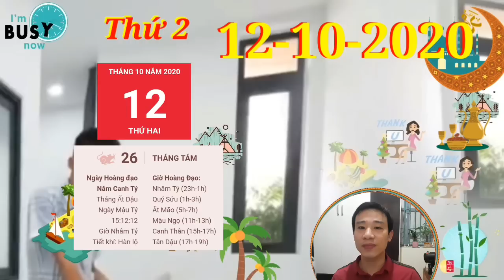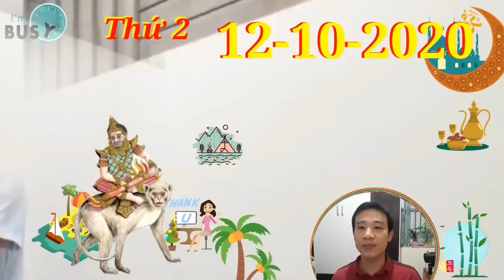☯TỬ VI Ngày 12/10/2020 Con giáp ĐƯỢC THẦN TÀI CHO LỘC- TRÚNG ĐẬM, TIỀN ĐẦY KÉT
1. Tử vi tuổi Tý, THỨ 2 ngày 12/10/2020 cực chuẩn
Tý như được tiếp thêm năng lượng mà Chính Ấn đưa tới, tuy nhiên, đừng sử dụng chúng một cách quá hao tốn và khiến cho bản thân kiệt sức vào cuối ngày.
2. Tử vi tuổi Sửu, THỨ 2 ngày 12/10/2020 cực chuẩn
Chính Tài cho thấy tình hình tài chính của người tuổi Sửu lúc này khá ổn định, khoản thu và chi khá cân đối. Việc này là nhờ một quá trình dài bạn duy trì cách chi tiêu phù hợp và không quên tiết kiệm tiền, để dành một phần nhỏ phòng lúc khó khăn.
3. Tử vi tuổi Dần, THỨ 2 ngày 12/10/2020 cực chuẩn
Có những việc trái ý muốn nhưng gì bạn thực sự bắt tay thực hiện nó lại dẫn bạn tới một cơ hội mới nào đó.
4. Tử vi tuổi Mão, THỨ 2 ngày 12/10/2020 mới nhất
Trước khi mong đợi người khác trung thành với bản thân mình thì bạn là người đầu tiên cần phải bảo vệ mình trước đã, đừng quên điều đó.
5. Tử vi tuổi Thìn, THỨ 2 ngày 12/10/2020 cực chuẩn
Nhất là khi có Thiên Tài giúp sức bạn càng tự tin hơn với việc làm thêm để tăng thu nhập, cải thiện cuộc sống hiện tại.
6. Tử vi tuổi Tị, THỨ 2 ngày 12/10/2020 cực chuẩn
Tị có Thực Thân che chở nên ngày hôm nay rất tốt, và điều này ảnh hưởng tích cực đến các hoạt động của bạn trong ngày.
7. Tử vi tuổi Ngọ, THỨ 2 ngày 12/10/2020 cực chuẩn
Tốt nhất lại thoát ra khỏi những suy nghĩ luẩn quẩn này và hướng đến những điều gần gũi, thiết thực hơn trong đời sống hiện tại, bỏ qua những gì thuộc về quá khứ ở đằng sau.
8. Tử vi tuổi Mùi, THỨ 2 ngày 12/10/2020 mới nhất
Dường như tâm trạng của bạn lẫn những người xung quanh ngày hôm nay đều không thực sự thoải mái, cởi mở giống như là cả hai phía mong đợi.
9. Tử vi tuổi Thân, THỨ 2 ngày 12/10/2020 cực chuẩn
Thiên Quan dự báo có những điều khiến người tuổi Thân cảm thấy phiền muộn. Nếu bạn cảm thấy chưa thực sự sẵn sàng cho việc trả lời một câu hỏi nào đó thì cũng đừng vội vàng, hãy cho mình thời gian.
10. Tử vi tuổi Dậu, THỨ 2 ngày 12/10/2020 cực chuẩn
Chính Quan dự báo người tuổi Dậu sẽ có một ngày làm việc rất hiệu quả với vô khối những dự án thành công.
11. Tử vi tuổi Tuất, THỨ 2 ngày 12/10/2020 cực chuẩn
Nhưng có vẻ như tiền bạc từ nguồn thu này không ổn định, bạn chớ nên phụ thuộc vào nó quá mà bỏ qua hết các công việc khác của mình.
12. Tử vi tuổi Hợi, THỨ 2 ngày 12/10/2020 cực chuẩn
Thiên Ấn xuất hiện cho thấy đây là ngày cho những trải nghiệm sáng tạo nhất đối với người tuổi Hợi, ví dụ như những ý tưởng hay về thời trang, hội họa chẳng hạn. Đừng ngại mộng mơ mặc cho ai đó đang chê bai hay chỉ trích bạn.

CÁC BẠN THAM KHẢO thêm video sau nhé:
☯TỬ VI HÀNG NGÀY☯ CHỦ NHẬT Ngày 11/10/2020 Con Giáp THẦN TÀI MỞ LỐI- LẠI TRÚNG LỚN
☯TU VI HANG NGAY☯ CHỦ NHẬT Ngày 11/10/2020 Con Giáp MỞ TIỆC ăn mừng ĐÓN ĐẠI LỘC- TRÚNG LỚN
☯TỬ VI HÀNG NGÀY☯THỨ 7 Ngày 10/10/2020 Con giáp ĐƯỢC QUÝ NHÂN DẪN LỐI- TRÚNG TO
☯TỬ VI HÀNG NGÀY☯THỨ 6 Ngày 9/10/2020 Con giáp ĐƯỢC QUÝ NHÂN DẪN LỐI- TIỀN ĐẦY TAY